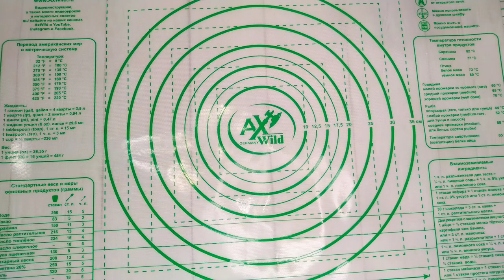БУЛОЧКИ с КОРИЦЕЙ/СИННАБОНЫ/Cinnabons/ Cinnamon rolls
РЕЦЕПТ:
тесто:
молоко тёплое 2 стакана (500 мл)
сахар100 г(0,5 стакана)
слив. масло (растопленное) 80г
дрожжи сухие 8 г (1 пачка)
мука 4,5 стакана +0,5 стакана для раскатки

 начинка;
 коричневый сахар 100 г
 сливочное масло 80 г (мягкое)
 корица 1-2 ст. л.

крем:
сливочный сыр 50 г
сливочное масло 30 г (мягкое)
ванильный сахар 10 г
сахарная пудра  3-4 ст.л.
молоко 2 ст. л.
180° С/356°F 20 минут

dough:
 warm milk 2 cups (500 ml)
 sugar 100 (0.5 cups)
 butter (melted) 80g
 dry yeast 1 pack (8 g)
 flour 4.5 cups + 0.5 cups for rolling

 filling:
 brown sugar 100 g
 butter 80 g (soft)

 cream:
 cream cheese 50 g
 butter 30 g (melted)
 vanilla sugar 10 g
 powdered sugar 3-4 tbsp
 milk 2 tbsp.
 180 °C/356°F 20 minutes

Плейлисты

ТОРТЫ 🍰

РЫБНЫЕ БЛЮДА 🐟

НЕСЛАДКАЯ ВЫПЕЧКА 🥮

ЗАВТРАКИ 🍳

МЯСНЫЕ БЛЮДА 🥩

БЫСТРАЯ ЕДА 🍔

СУПЫ 🥣

НАПИТКИ 🥤

ГОРЯЧИЕ БЛЮДА 🍝

САЛАТЫ 🥗

ДЕСЕРТЫ 🍮

ВЫПЕЧКА 🥐

ПОСТНЫЕ БЛЮДА И ВЫПЕЧКИ 🍆